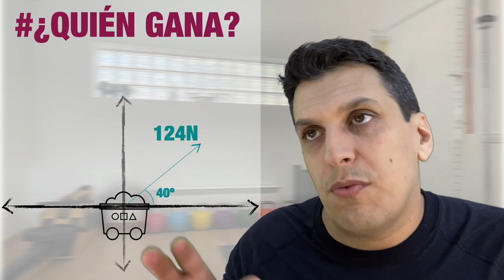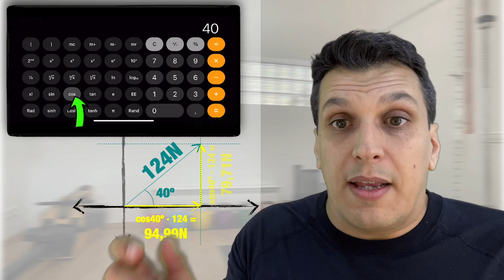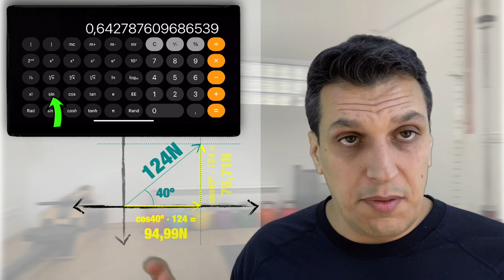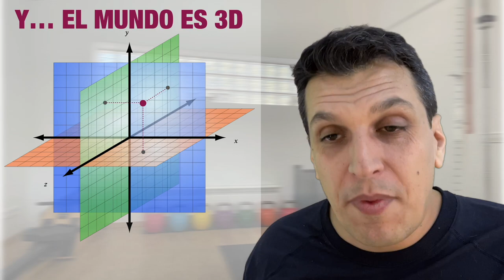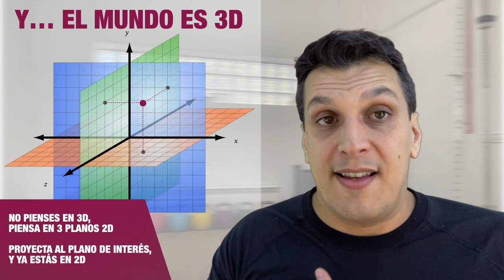TRIGONOMETRÍA BÁSICA: VECTORES Y COMPONENTES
En este video les muestro la TRIGONOMETRÍA BÁSICA: VECTORES Y COMPONENTES.
Para entender la Biomecánica hay que saber descomponer Vectores. La Trigonometría es la herramienta básica para poder analizar un ejercicio. Módulo, Ángulo, Componentes, Seno, Coseno, Tangente… ¡vamos a perderles miedo!

Patreons:
Adrián Amorós, Ferran Marlet, Marcos Rodríguez, Alex Navales, Vicent Sala, Martin Guerrero, Sergi Garcia, Mercè Lloret;
Pol Garcia, Elisabeth Ortega, Ferran Salip, Eduardo Alberdi, Dani Salguero, Kike Navalon, Miquel Puig, Liliana López, Josemi García, Benjamín Sánchez, Sara Rodríguez, Pablo Turrión, +3 anónimos…